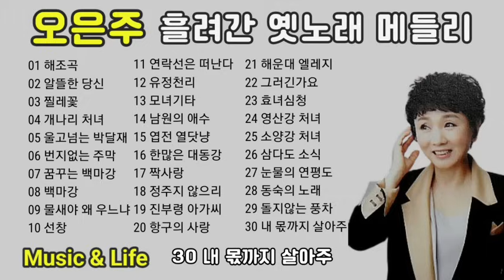오은주 옛노래 모음 30곡 (해조곡외 논스톱)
오은주 옛노래 메들리 30곡
01 해조곡
02 알뜰한 당신
03 찔레꽃
04 개나리 처녀
05 울고넘는 박달재
06 번지없는 주막
07 꿈구는 백마강
08 백마강
08 물새야 왜 우느냐
10 선창
11 연락선은 떠난다
12 유정천리
13 모녀기타
14 남원의 애수
15 엽전 열닷냥
16 한많은 대동강
17 짝사랑
18 정주지 않으리
19 진부령 아가씨
20 항구의 사랑
21 해운대 엘레지
22 그러긴가요
23 효녀심청
24 영산강 쳐녀
25 소양강 처녀
26 심다도 소식
27 눈물의 연평도
28 동숙의 노래
29 돌지않는 풍차
30 내 몫까지 살아주